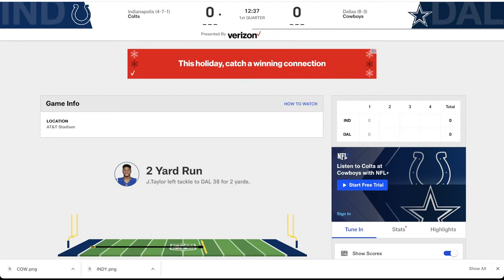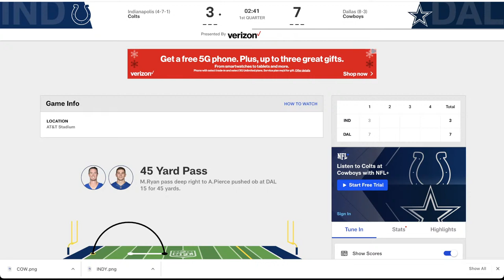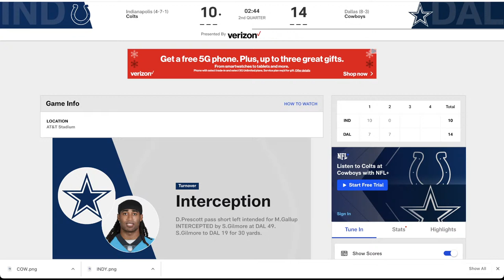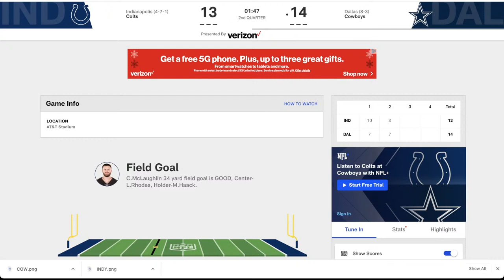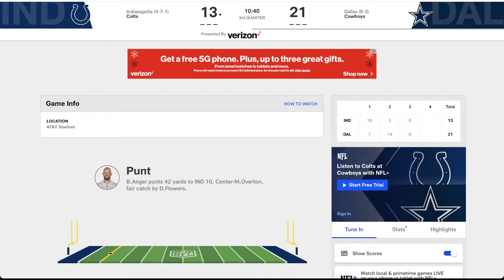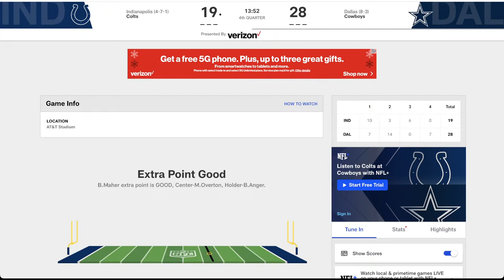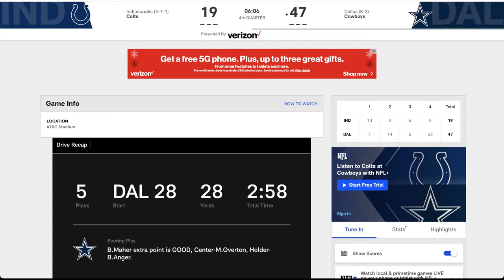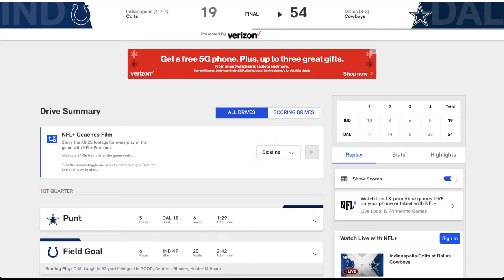Colts vs. Cowboys on SNF! LIVE Scoreboard! Join the Conversation & Watch the Game on NBC!